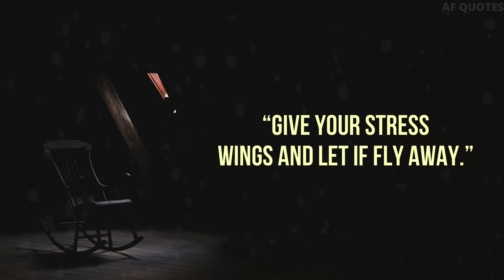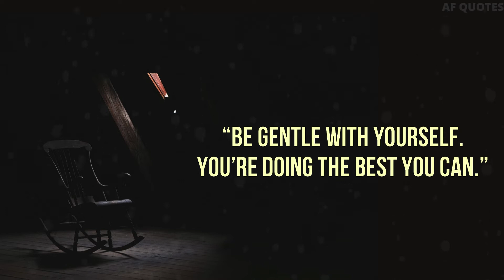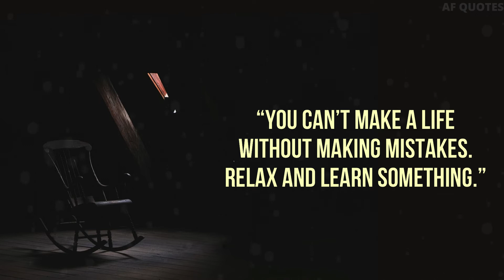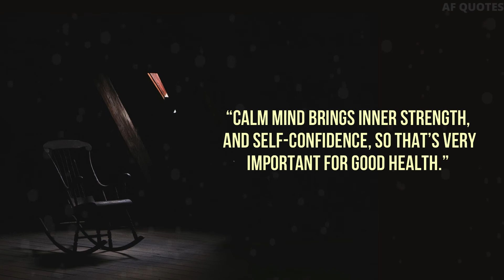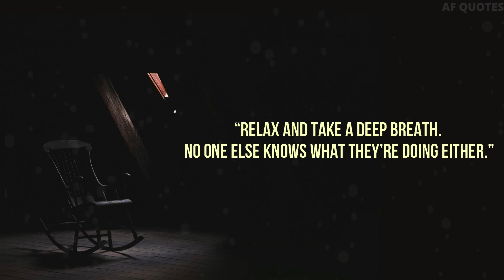The Best Quotes to Help You Relax and Enjoy Happy Life.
In this video we have collected some of The Best Quotes to Help You Relax Enjoy Happy Life.
those who Looking for quotes about relaxing and slowing down? We have rounded up the best collection of relaxing quotes, sayings, captions, status message  which will inspire you to slow down from the daily stress and work and refresh your energies.

In this fast-paced world, it is very important to work hard for survival and put all your efforts to reach your goals. But amidst all the stress and chaos, you need to take some time off, relax, and clear your mind.